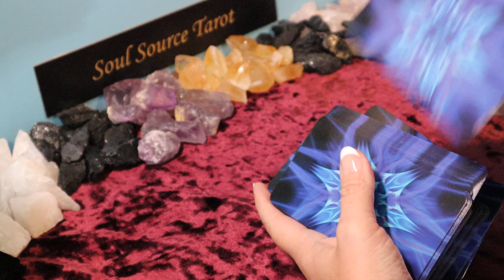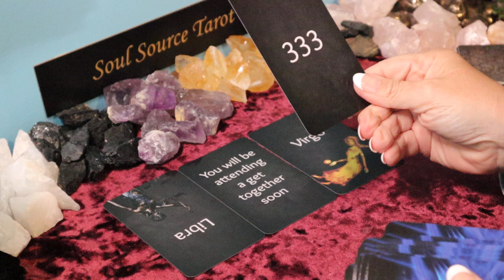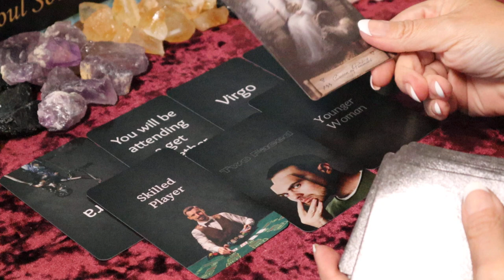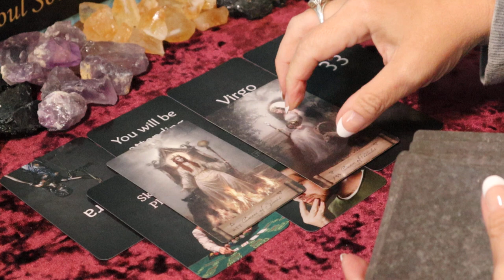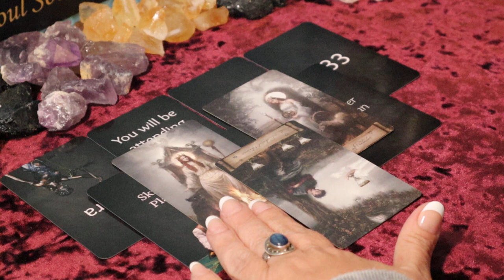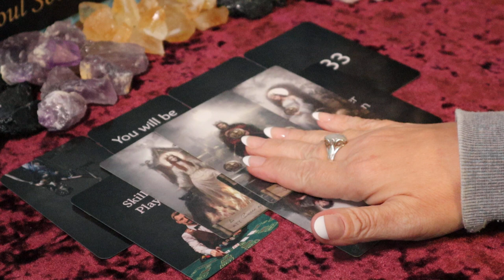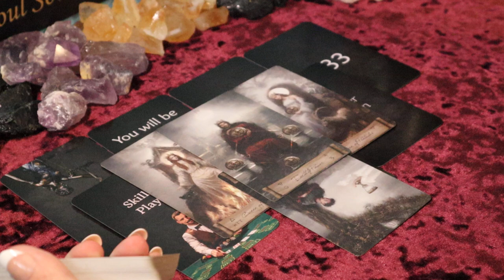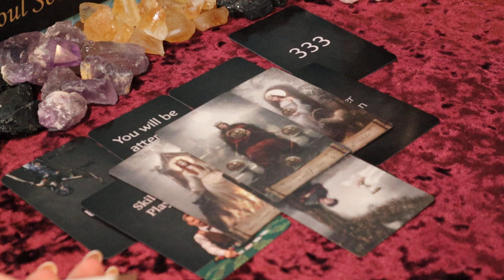Cancer | 3rd Party Drama Queen Loses | April 1 -15 Cancer Tarot Reading